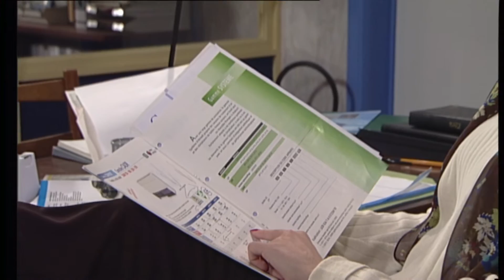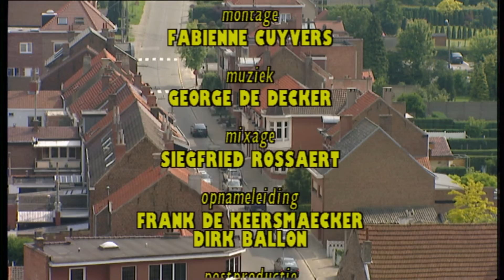Thuis seizoen 2 aflevering 254